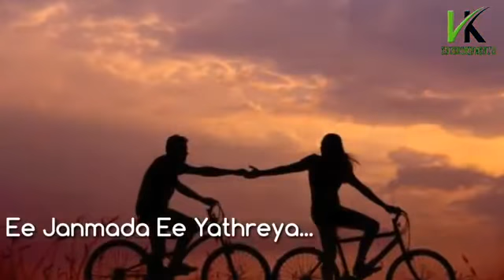What's up status videos(24)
Feelings & happy